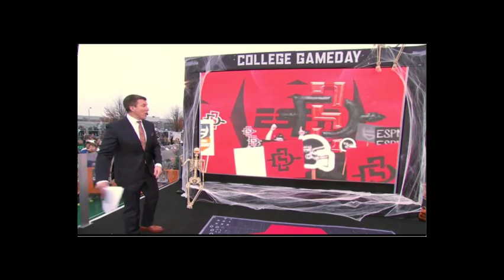COLLEGE GAMEDAY | Who are the Scariest Players in College Football?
Who are the Scariest Players in College Football? My Pick is Jordan Davis!